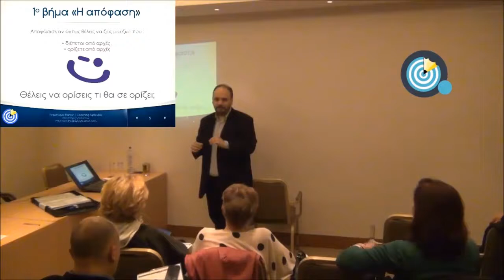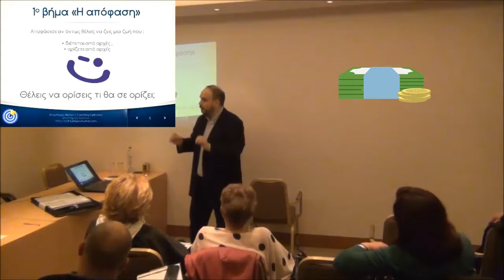Πρώτο βήμα για την ευτυχία | Σεμινάριο Ευτυχίας | Lifecoach Λάμπρος Στραβελάκης